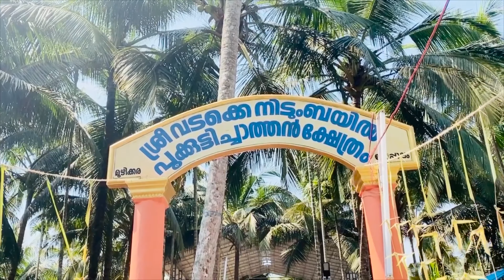THEECHAMUNDI Theyyam തീച്ചാമുണ്ഡി തെയ്യം Ride & Read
Theyyam .. THEECHAMUNDI...at Pookkuttichathan kshethram... Moozhikkara... Kannur
At kannur